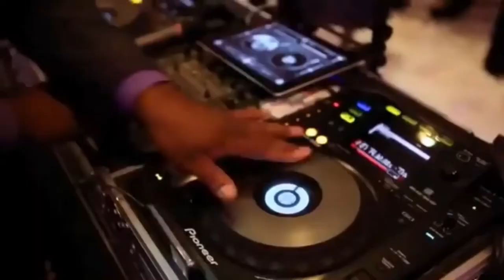San Diego DJ Becks Entertainment promo video 2021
This is a compilation of events from the San Diego DJ Jerry Beck of Becks Entertainment. Weddings, birthday parties and it’s special events. We provide the soundtrack for your event. You can also go to our